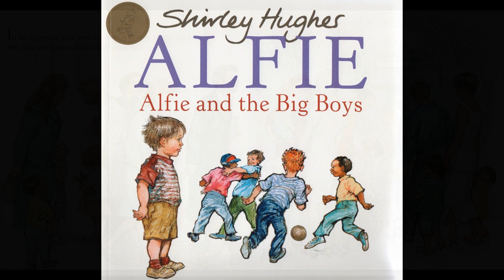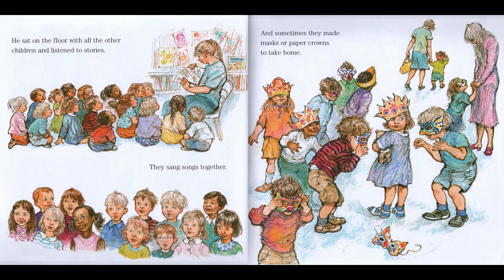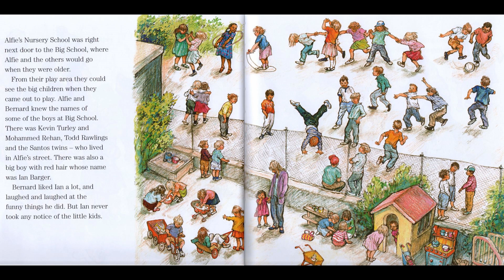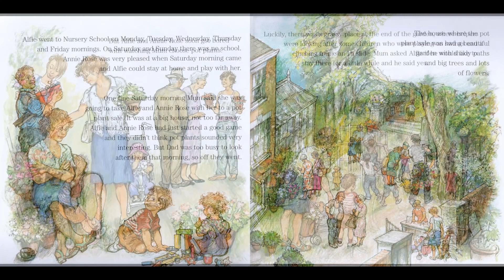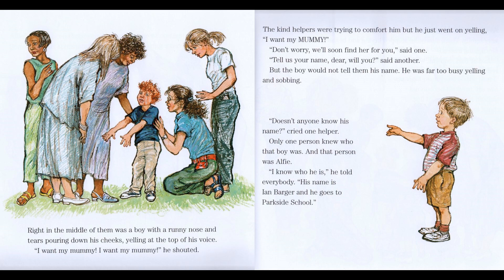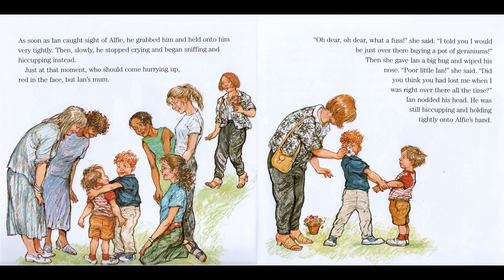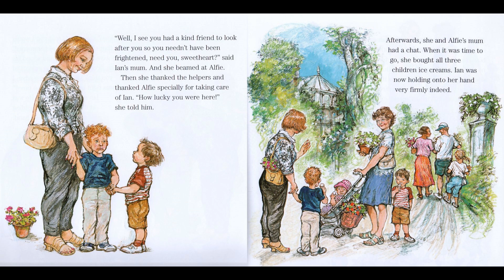Alfie and the Big Boys